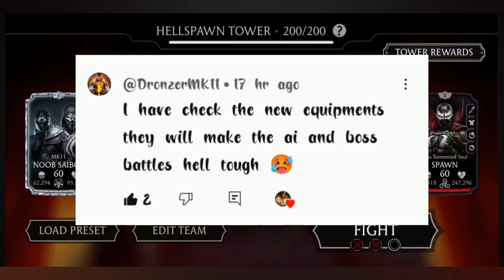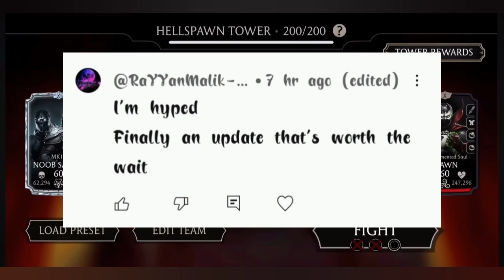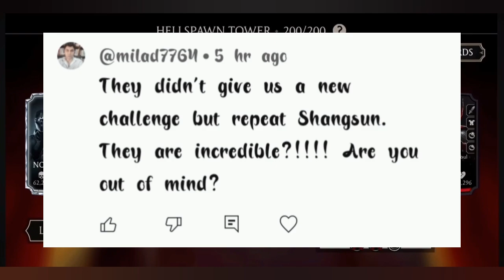New Krypt and Tower Gears are Super OP! 🔥 | Mk mobile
Please Support. 🙏🏻
mk mobile new tower
mk mobile liu kang friendship
mk mobile raiden friendship
mk mobile
mortal kombat mobile